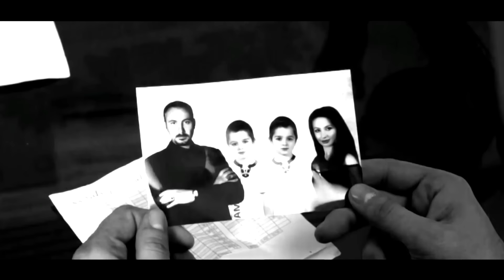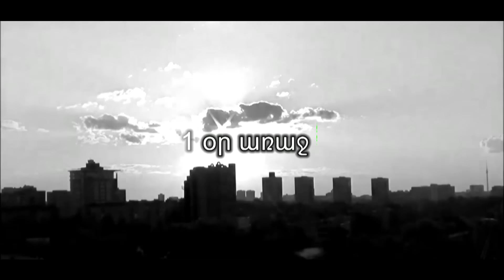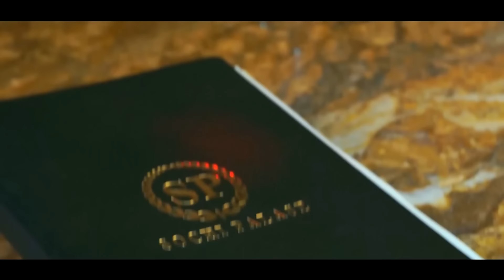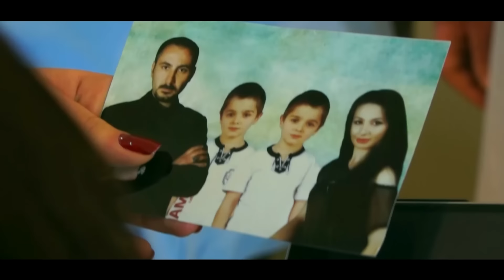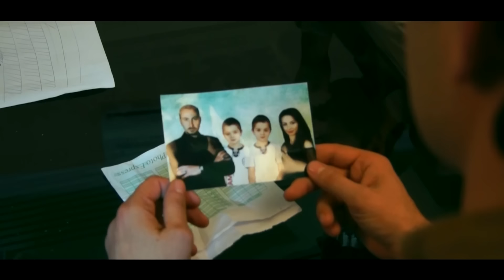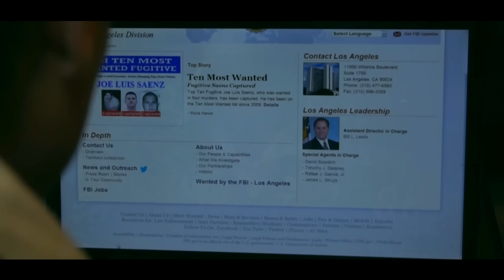ՓՈԽԱՐԻՆՈՂԸ 1 sezon 1 seria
2012թ. Սերիալ
Property of  LOS ANGELES production